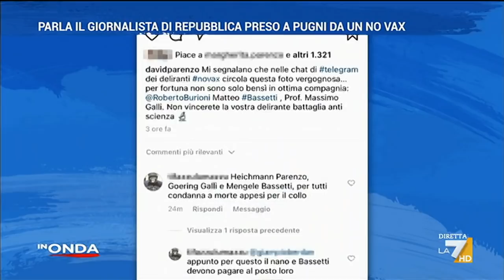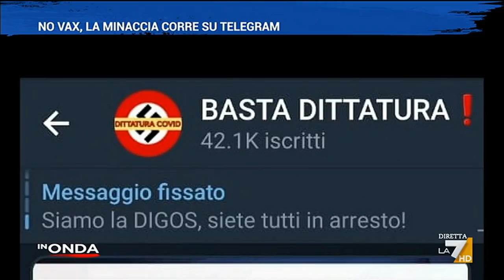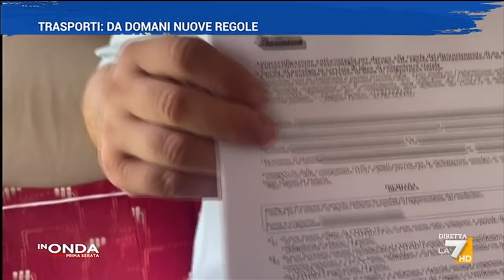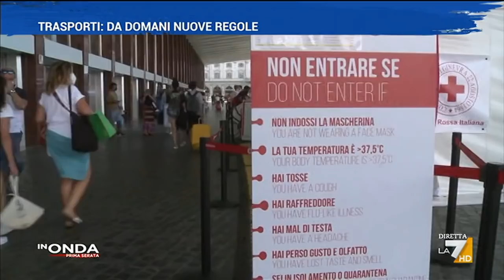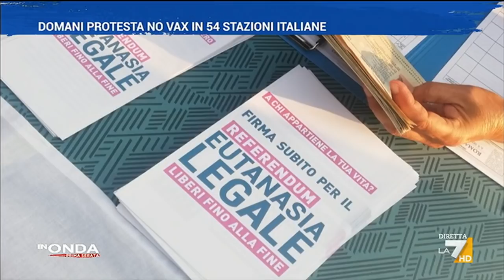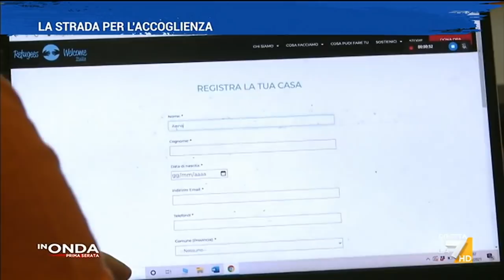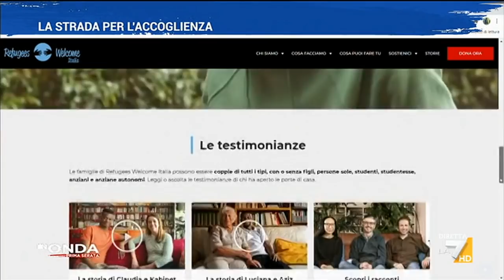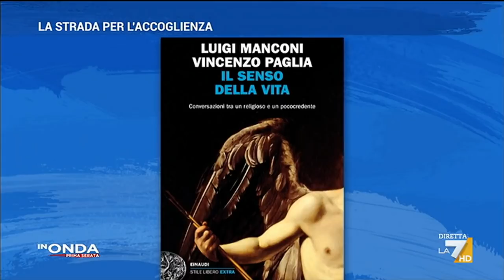In Onda del 31/08/2021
Il programma di approfondimento de La7 condotto da Concita De Gregorio e David Parenzo